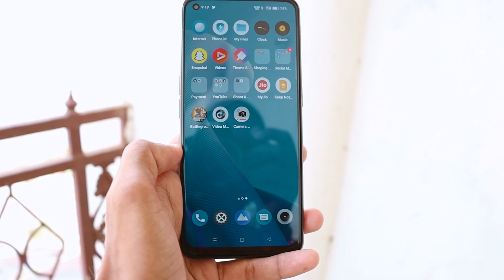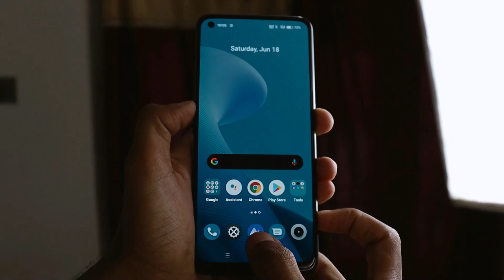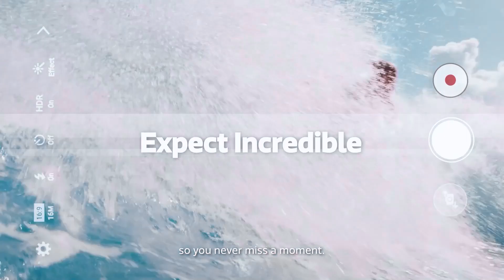Realme 10 Pro Plus 5G First Look | Price & Launch in India 🔥